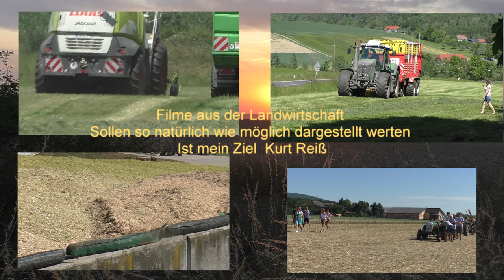Ob das ganze noch heute zu schaffen ist Weizen Dreschen am Abend mit LU Hannes Hauptmann in Hartber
Ob das ganze noch heute zu schaffen ist Weizen Dreschen am Abend mit LU Hannes Hauptmann  in Hartberg und Fürstenfeld Made in Deutschland Landwirtschaft von heute